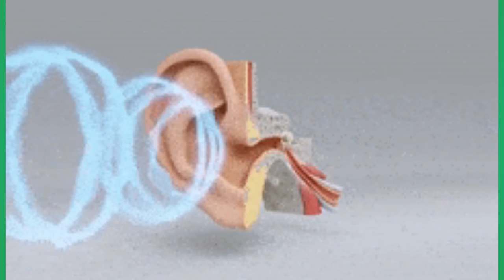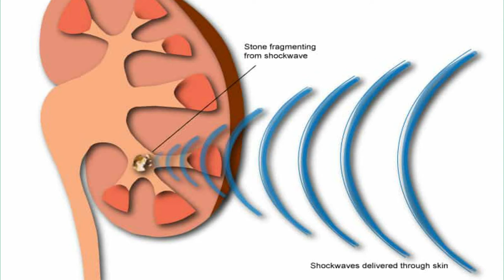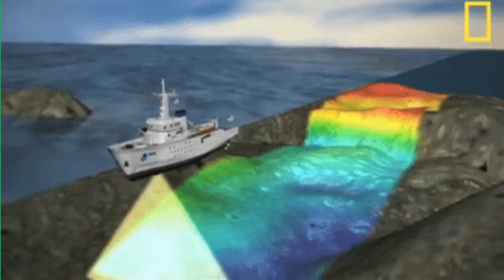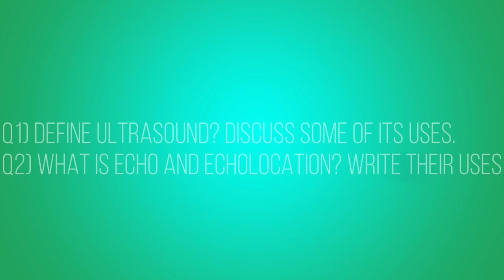Ultrasound and Echo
This video is the last part of the video lecture series of chapter Sound wave. It is specifically designed for middler section science students and for those who are studying in the cambridge junior section. Sound is a topic that we study usually in the branch of science that we call physics.

The topic Ultrasound and Echo is pretty much interesting for physics lovers. In this video Ultrasound and Echo is explained with their uses.
This video is made to enhance student's learning about the topic. It is a little effort made in this domain.

Channel Tags:
Education
Science
Maths
Add Maths
Chemistry
Physics
Umer Hanif
Cambridge O levels
IGCSE
O level Maths
O level Chemistry
O level Physics
Usman Public School